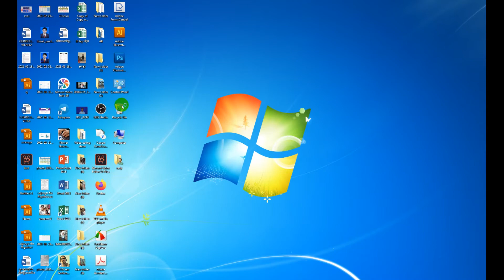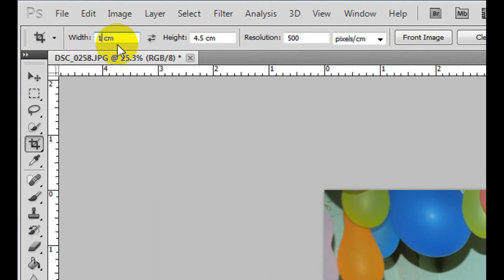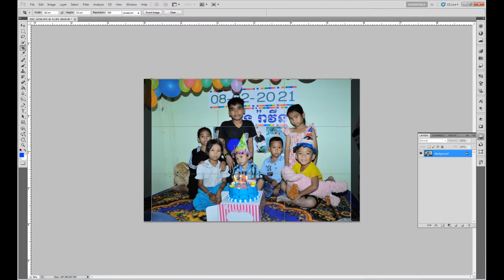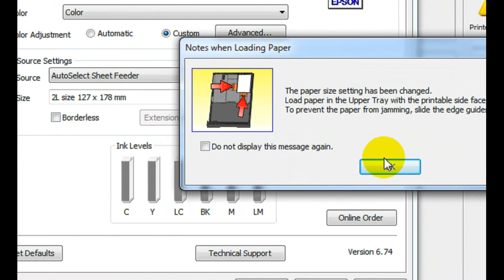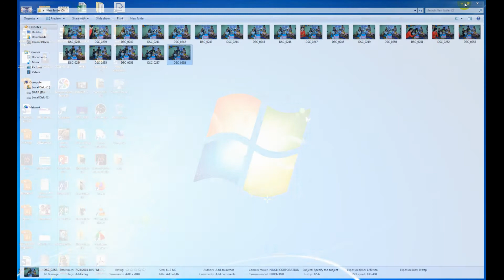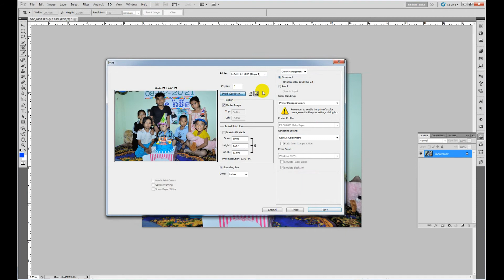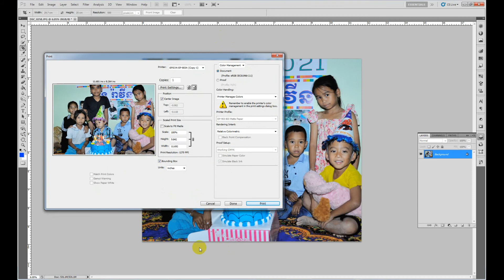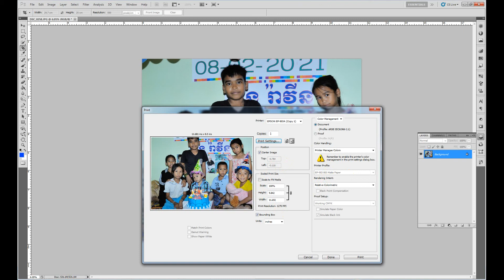៥ខ្នាត់គួរយល់ដឹងសម្រាប់ផ្តិតរូប | 5 tips to understand for taking photos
៥ខ្នាត់គួរយល់ដឹងសម្រាប់ផ្តិតរូប | 5 tips to understand for taking photos
សួស្តីដើម្បីបានវិដេអូរចំណេះដឹងថ្មី សូមចុចជាវ និងចុចរូបកណ្តឹង អ្នកនិងឃើញវិដេអូររបស់ខ្ញុំ​មុនគេ